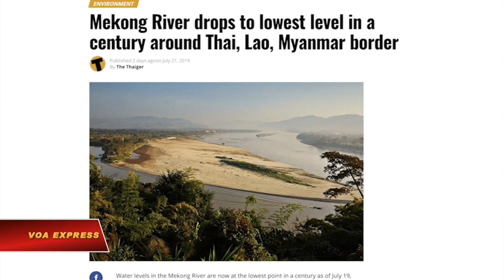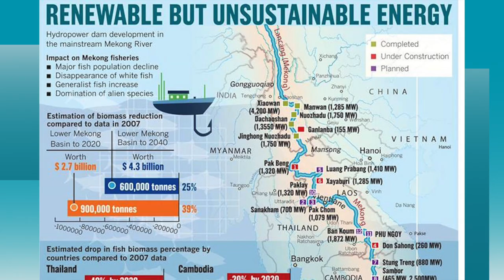VATV | Đồng Bằng Sông Cửu Long Cạn Kiệt Nước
VATV |Nướcc Thanh Trúc Giáo Sư Lê Xuân Khoa